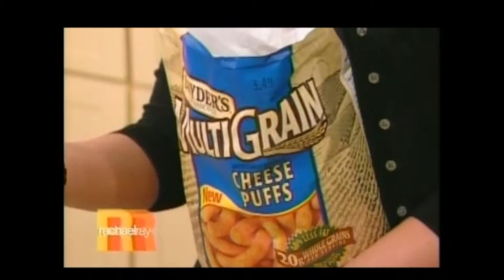Feature This! Branded Entertainment Specialist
Feature This! Product Placement - Agency Exposure